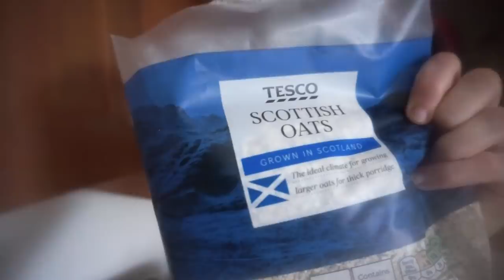What does a pro footballer eat in a day? with Arsenal & Scotland ⭐️, Lisa Evans!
Heyyyy, Lisa here 🙋
For those who are new - I'm a forward for Arsenal and the Scotland National Football team! Part of being a pro footballer is looking after your diet and eating certain foods to ensure you're performing and recovering to support your training plan and on field performance. For breakfast, I had porridge with banana and a sneaky dollop of Nutella 😋. For lunch, I ate straight after the training session at Arsenal - Arsenal put on a great spread, super healthy and high in protein. For dinner, I made me and my teammate a Thai Curry - you HAVE to try it! 😍 Hope you enjoy!